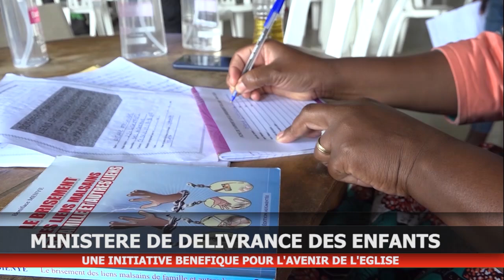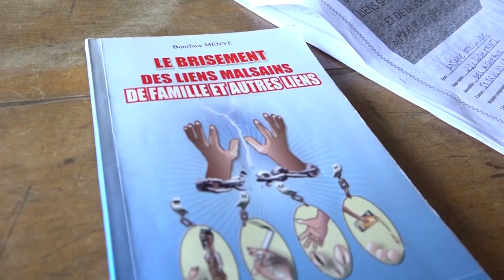JOURNAL TÉLÉVISÉ DE LA RTVC N°11